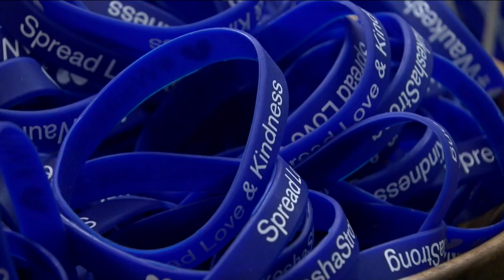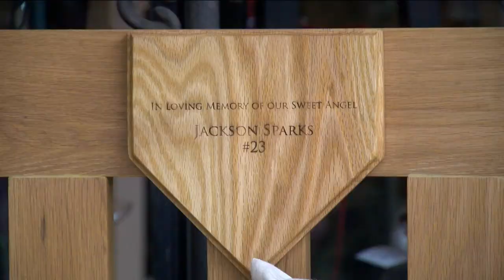Waukesha store determined to raise funds for Christmas parade victims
TMJ4 is honored to announce we'll be broadcasting the Waukesha Christmas Parade live this year -- so that community members can watch wherever they are most comfortable.